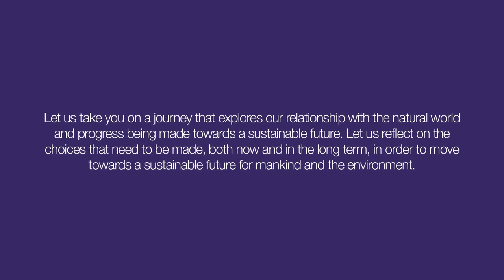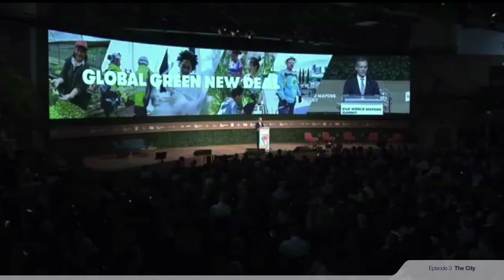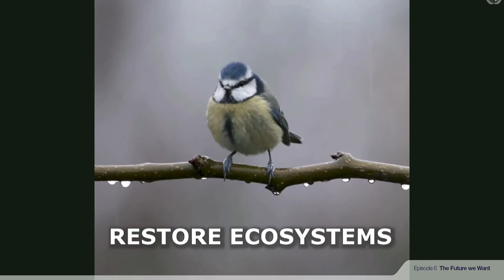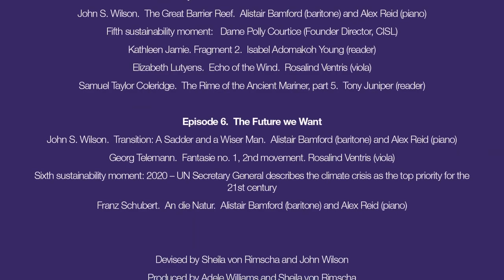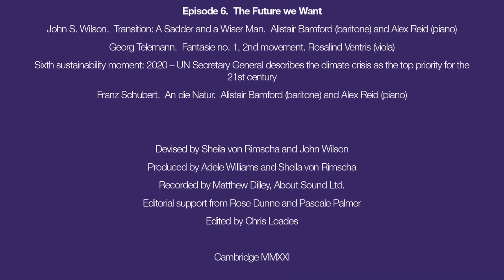The Future we Want: a World in Harmony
Devised by Sheila von Rimscha and John Wilson

Produced by Adele Williams and Sheila von Rimscha
Recorded by Matthew Dilley, About Sound Ltd.
Editorial support by Rose Dunne and Pascal Palmer
Edited by Chris Loades

THE AWAKENING
John S. Wilson.  Fierce Urgency (text by Martin Luther King).   Alistair Bamford (baritone)
Angela Leighton.  Lines at Break of Day.   Isabel Adomakoh Young (reader)
Max Reger.  Suite no. 3: moderato.    Rosalind Ventris (viola)
First sustainability moment: 2015 - President Obama announces historic climate agreement.
Samuel Taylor Coleridge. The Rime of the Ancient Mariner, part 1.  Tony Juniper (reader)

THE OCEAN  12:16
John S. Wilson.  The Dance of the Ocean.  Rosalind Ventris (viola)
Sasha Dugdale.  Dawn Chorus.  Olivia Dowd (reader)
Gabriel Fauré.   L’Aurore.  Alistair Bamford (baritone) and Alex Reid (piano)
Second sustainability moment: 2018 - India makes pledge to end all single use plastic by 2022

Samuel Taylor Coleridge.  The Rime of the Ancient Mariner, part 2.  Tony Juniper (reader)

THE CITY   23:19
Joseph Haydn.  All Nature Mightily Oppressed (The Seasons). Alistair Bamford (baritone) and Alex Reid (piano)
Inua Ellams.  Directions. Isabel Adomakoh Young (reader)
John S. Wilson.  No more Flowers.  Rosalind Ventris (viola)
Third sustainability moment: 2019 – Over 1800 local governments sign the Climate Emergency Declaration and a network of 94 large cities committed to meeting the goals of the Paris Climate Agreement

Samuel Taylor Coleridge.  The Rime of the Ancient Mariner, part 3.  Tony Juniper (reader)

OUR PLANET    35:32
Claude Debussy.  La Cathédrale Engloutie.  Alex Reid (piano)
Ten Moons - Sasha Dugdale.  Olivia Dowd (reader)
Igor Stravinsky.  Elegy.  Rosalind Ventris (viola)
Fourth sustainability moment: 2019 – Climate strike spreads around the world and Greta Thunberg addresses world leaders at UN Climate Action Summit

Samuel Taylor Coleridge.  The Rime of the Ancient Mariner, part 4.  Tony Juniper (reader)

A MOMENT FOR PAUSE   52:54
John S. Wilson.  The Great Barrier Reef.  Alistair Bamford (baritone) and Alex Reid (piano)
Fifth sustainability moment:   Dame Polly Courtice (Founder Director, CISL)
Kathleen Jamie. Fragment 2.  Isabel Adomakoh Young (reader)
Elizabeth Lutyens.  Echo of the Wind.  Rosalind Ventris (viola)

Samuel Taylor Coleridge.  The Rime of the Ancient Mariner, part 5.  Tony Juniper (reader)

THE FUTURE WE WANT   1:07:42
John S. Wilson.  Transition: A Sadder and a Wiser Man.  Alistair Bamford (baritone) and Alex Reid (piano)
Georg Telemann.  Fantasie no. 1, 2nd movement. Rosalind Ventris (viola)
Sixth sustainability moment: 2020 – UN Secretary General describes the climate crisis as the top priority for the 21st century
Franz Schubert.  An die Natur.  Alistair Bamford (baritone) and Alex Reid (piano)

In association with Cambridge Institute for Sustainability Leadership
Cambridge 2021